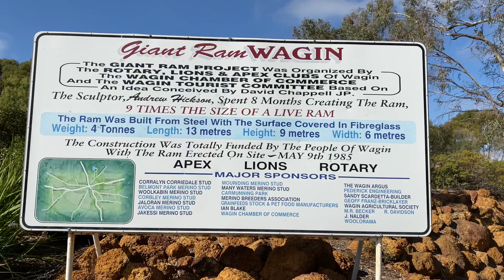Giant Ram Park, Wagin Western Australia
We do like our giant versions of things in Australia.